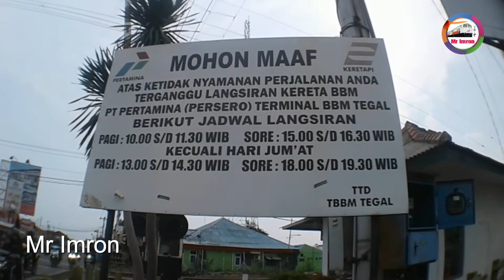LIAT KERETA DOUBLE di Perlintasan Kereta Api JPL 213 Tegal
berikut saya upload saat ketika hunting di JPL 213. saat huting mendapatkan double train yakni dua kereta yang lewat. nah kereta apa saja yah yang lewat selamat menonton.